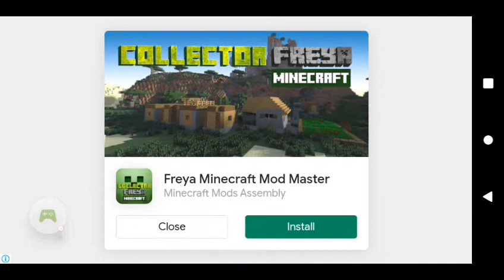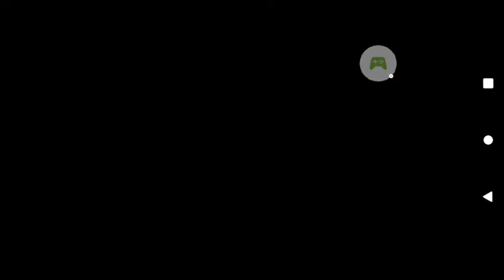Four white tigers 😲 In mini block craft and 🐬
Mini block craft is a good game in this I  found  dolphin in deep sea and white tigers